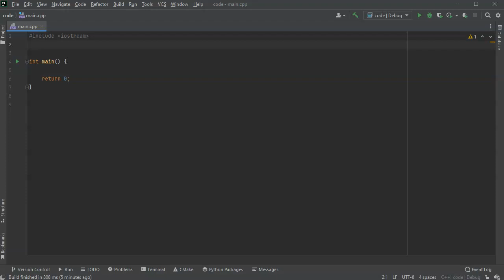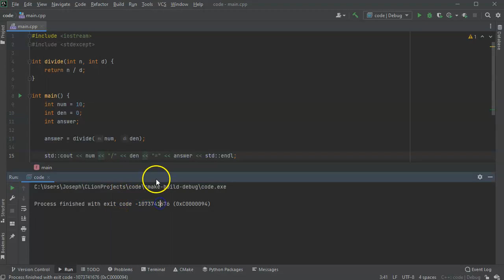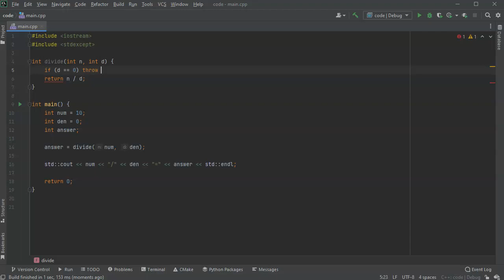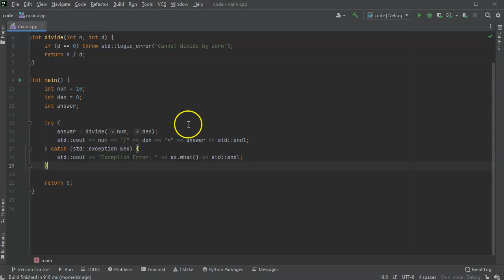Basic Exception Handling in C++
Shows how to throw an exception in C++.  Then shows how to use a try statement with a catch to handle the exception.